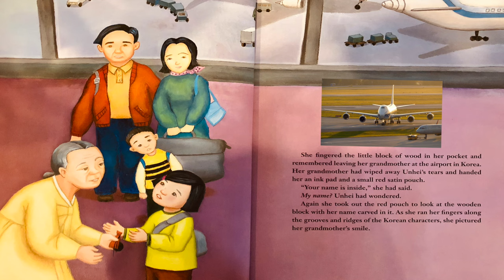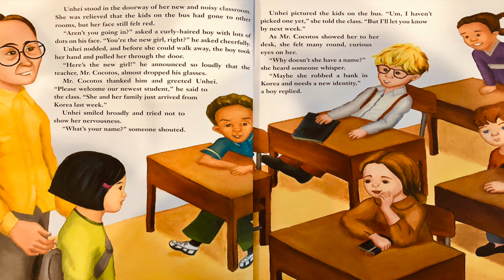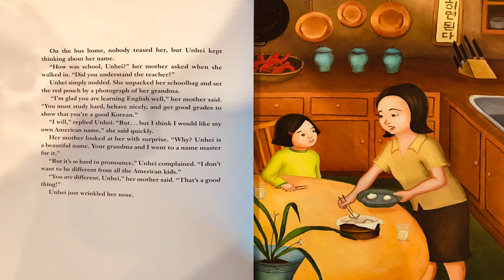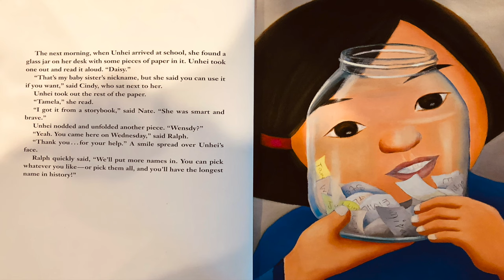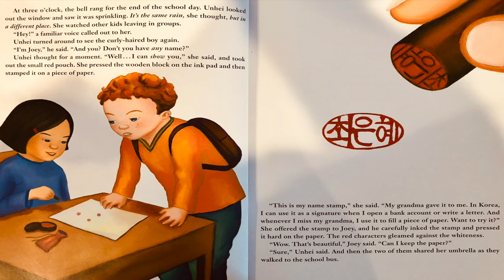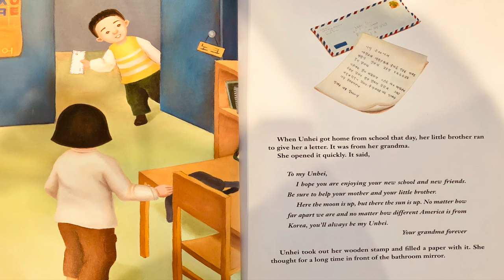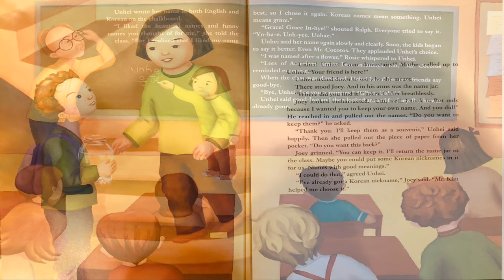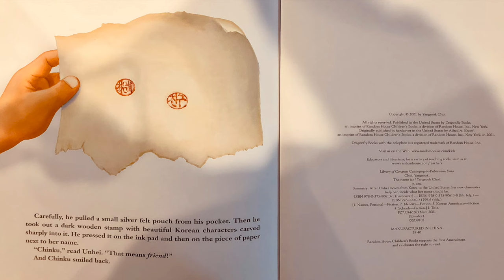🏺 Kids Books Read Aloud: The Name Jar by Yangsook Choi - the name jar read aloud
Kids Books Read Aloud: The Name Jar by Yangsook Choi - Asian American Pacific Islander Heritage Month - The Name Jar Read Aloud - The Name jar book

Please support the authors and publishers of these amazing books by purchasing a copy for your family. There is something special in holding a book in your hands and turning its pages to experience that story. Please purchase your own copy if you haven't already from the following